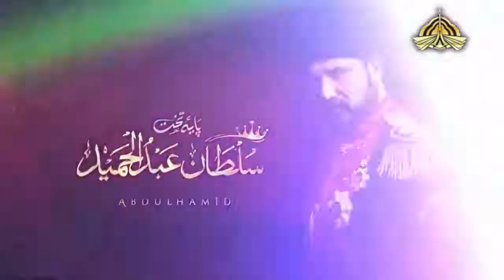Payitaht Sultan Abdulhamid Urdu | Season 2 | Episode 101 to 105/Episode 152 to 156 |Official Trailer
The Story of a Sultan who has a true devotion to the love of the Prophet.  A shining chapter in the history of the Muslim Ummah at Paya Takht, Sultan Abdul Hameed (in Urdu), every Wednesday to Sunday at 7:55 pm only on PTV Home

 کہانی ایک سُلطان کی جسے عشقِ رسول ﷺ کی
سچی لگن ہے۔ امت مسلمہ کی تاریخ کا ایک درخشاں باب پایہ تخت، سلطان عبدالحمید (اردو زبان میں) ہر بدھ سے اتوار رات 7:55 صرف پٰی ٹی وی ہوم پر

thanks.